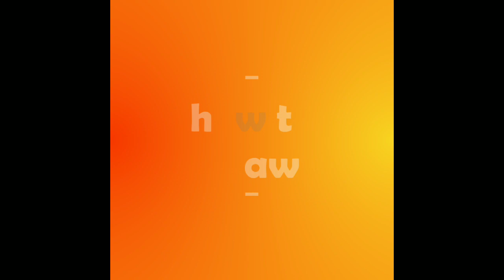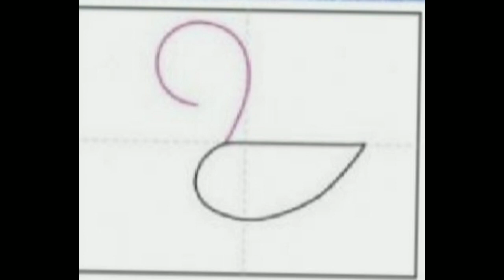How to draw